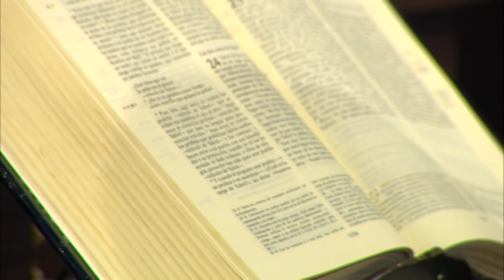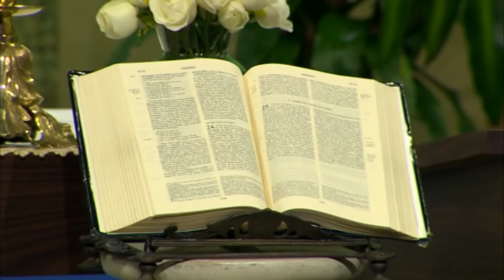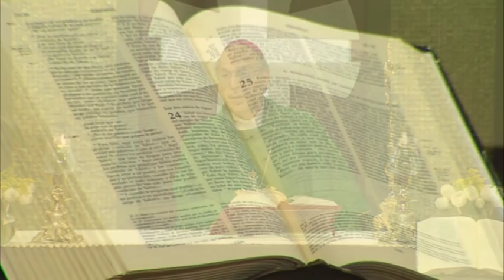Misa Dominical 04 09 2016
Misa Dominical 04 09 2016. Tiempo ordinario. Hoy cristo nos dice como podemos responder a su llamado y  seguimiento, las condiciones no son fáciles, tenemos al espíritu santo como guía orientados.